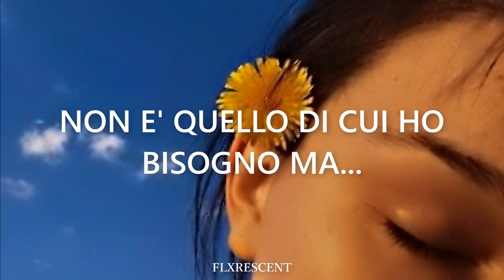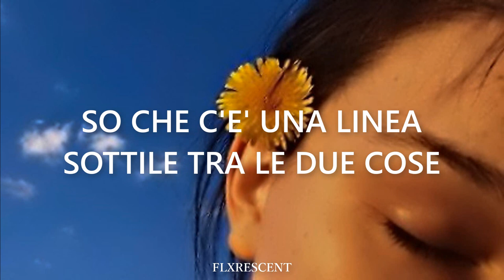Selena Gomez - Boyfriend (TRADUZIONE ITALIANA)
Vi ho portato una delle canzoni dell'ultimo album di Selena (rare) che parla di come cadere e rialzarsi più volte quando si è innamorati,
Ma sapendo che non si ha bisogno di nessuno tranne di se stessi per
essere felice.

Spero che vi sia piaciuto il video se è così non vi dimenticate di mettere mi piace e se volete vedere altri video vi invito a iscrivervi ♥

*BACI STELLARI A TUTTI*

// Selena Gomez - Boyfriend [Lyrics] //
I want a boyfriend
But I just keep hitting dead ends
Try to take a shortcut, but I get cut again and again
Tell me, are there any good ones left?
I keep finding wrong ones, but I want love again and again

I been up all night
Pretty restlessly
Think I might know why (Uh)
I've been doing just fine
But baby, that don't mean
That I'm feeling anti you and me

There's a difference between a want and a need
Some nights I just want more than me
I know that there's a fine line between
It's not what I need, but (yeah)

Try to take a shortcut, but I get cut again and again (Yeah)
I want a boyfriend (Uh-huh)
I keep finding wrong ones, but I want love again and again (Yeah)

I could phone a friend, use a hotline or something
But that won't get the job done (Uh-uh)
'Cause every time I try
Every time they lie (Uh-huh)
I get a little anti you and me

It's not what I need, but (ooh)